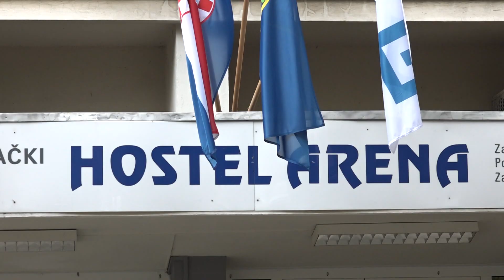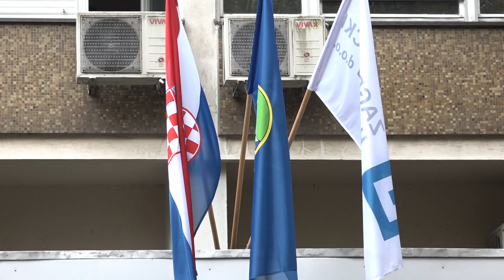VELIKA SRAMOTA I GRADA ZAGREBA I DRŽAVE? Bespomoćni stradalnici od potresa u Hostelu Arena čekaju...